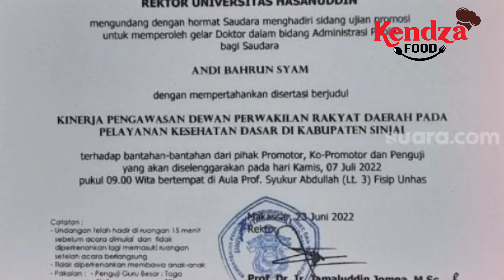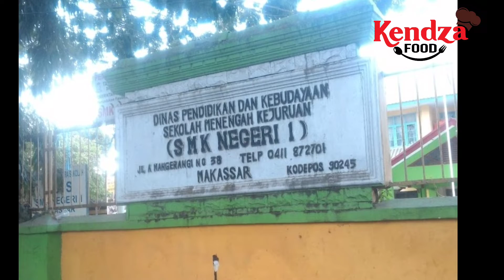Viral, Sopir Angkutan Daerah Jadi Doktor di Unhas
Viral di media social, seorang yang berprofesi  sebagai sopir angkutan antar daerah di Sulawesi Selatan, berhasil melanjutkan pendidikan hingga strata tiga.
Namanya Andi Bahrun Syam. Seorang sopir antar daerah dari Kabupaten Sinjai, Sulawesi Selatan.
Bahrun berhasil melanjutkan pendidikan hingga strata tiga di Universitas Hasanuddin Makassar.
Meski dengan berbagai rintangan dan perjuangan berat, Andi Bahrun mampu 'memetik buah manis' dari usaha keras dan semangat pantang mundur.
Andi Bahrun akan ujian promosi doktor di Bidang Administrasi Publik di Kampus Unhas bulan depan.
"InsyaAllah tanggal 7 Juli nanti ujian promosi saya untuk meraih gelar doktor di Unhas," ujarnya kepada SuaraSulsel.id, Rabu, 29 Juni 2022.
Andi Bahrun mengangkat disertasi berjudul Kinerja Pengawasan Dewan Perwakilan Rakyat Daerah pada Pelayanan Kesehatan Dasar di Kabupaten Sinjai.
Andi Bahrun menceritakan, dia lahir dari keluarga yang biasa saja.
Ia tidak berpikir akan bisa meraih gelar doktor.
Andi Bahrun sudah terbiasa hidup mandiri sejak SMA.
 Ia harus terpisah dari orang tuanya untuk menempuh pendidikan di Kota Makassar.
Andi muda bersekolah di SMK 1 Makassar.
Berkat keahliannya, ia sambil bekerja di PLN dan perusahaan di Jalan Tol Reformasi sebagai teknisi.
Ia kemudian memilih mengadu nasib ke Kota Kendari, Sulawesi Tenggara.
Di sana, Andi sempat menikmati berada di puncak kesuksesannya, walau hanya sementara.
"Di Kendari saya cukup sukses, punya usaha dan ruko tapi pernikahan singkat. Saya putuskan kembali ke Sinjai," ungkapnya.

Andi kemudian memilih untuk melanjutkan kuliah.
Ia mendaftar di Universitas Muhammadiyah Sinjai.
Demi biaya pendidikan, ia berusaha membeli satu unit mobil untuk digunakan sebagai angkutan umum.
Hasilnya disisipkan untuk membayar UKT.
Andi harus cerdas membagi waktu belajar dan bekerja sebagai sopir rute Kabupaten Sinjai- Kota Makassar.
Selain itu, Andi juga mengabdi sebagai pegawai K2 di Sekretariat DPRD Sinjai.
"Kalau ada kuliah atau pas kerja, saya rentalkan. Akhirnya berkembang jadi lima unit mobil," kata pria kelahiran tahun 1979 itu.
Setelah gelar Strata 1 diraih, Andi kembali melanjutkan pendidikan magister ke Universitas Bosowa Makassar. Ia mengambil Program Studi Administrasi Publik.
Hasilnya memuaskan. Andi lulus dengan predikat Cumlaude hanya dalam waktu 18 bulan.
"Biaya kuliah itu sebagian besar dari hasil jadi sopir. Sejak S-1 sampai sekarang saya masih jadi sopir, alhamdulillah," ucapnya.
Andi kemudian diterima sebagai dosen tetap di Universitas Muhammadiyah Sinjai.
Kendati sudah berprofesi sebagai dosen, ia masih aktif bekerja sebagai sopir.
Namun di balik semua itu, ada keluarga yang selalu mendukungnya.
Orang tua dan pamannya meminta agar Andi bisa menuntut ilmu setinggi-tingginya.
Jangan puas hanya dengan gelar magister.
Apalagi Menteri Pendidikan meminta agar semua dosen bisa bergelar doktor.
"S-3 ini yang berat sekali tantangannya. Keuangan carut marut. Tapi saya pantang menyerah. Saya harus selesaikan apa yang sudah dimulai," ungkapnya.
Tanggal 7 Juli 2022, Andi Bahrun akan meraih gelar doktornya di Unhas.
Ia berhasil menyelesaikan studinya selama empat tahun.
"InsyaAllah kalau tidak ada halangan pak Bupati dan beberapa anggota dewan akan hadir. Saya berharap gelar yang saya dapat bisa berguna untuk Kabupaten Sinjai ke depan," ujarnya.
"Saya harus profesor. InsyaAllah," katanya bersemangat.